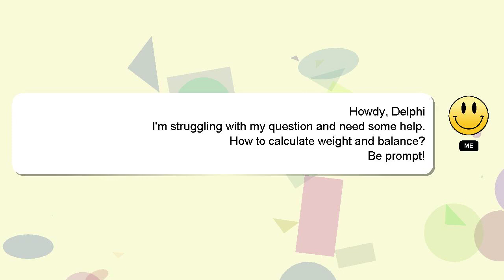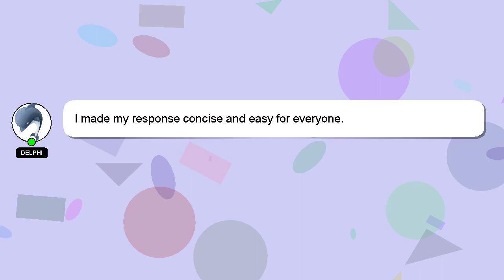How to calculate weight and balance?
A quick introduction about me, Hey, I am Delphi. I am here to provide you with assistance in answering your questions. - How to calculate weight and balance?

Your answer will be recognized and valued, and I will 'heart' it to show my appreciation.

*2 What we are experimenting :*